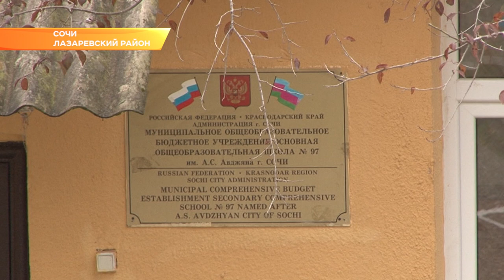В Сочи появится новая многофункциональная спортивная площадка. Новости Сочи Эфкате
Часть работ уже завершена, на месте пустыря в селе Барановка уже появилось огороженное футбольное поле на котором свой досуг проводят дети и молодежь. Обустроить единственную спортивную площадку в селе помог депутат Городского Собрания Сочи Сергей Эксузян.